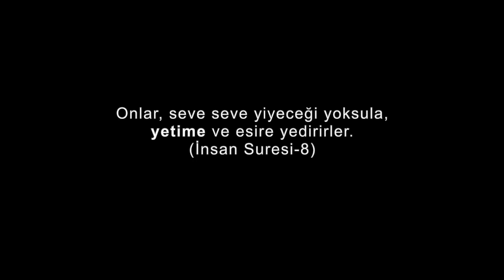DUA ÇAD YETİMHANESİNDEN DUA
“Allah’tan başkasına ibadet etmeyeceksiniz, anne babaya, yakınlara, yetimlere, yoksullara iyilik edeceksiniz, herkese güzel sözler söyleyeceksiniz, namazı kılacaksınız, zekâtı vereceksiniz” diye söz almıştık. Sonra pek azınız hariç, yüz çevirerek sözünüzden döndünüz. (Bakara - 83)

İyilik, yüzlerinizi doğu ve batı taraflarına çevirmeniz(den ibaret) değildir. Asıl iyilik, Allah’a, ahiret gününe, meleklere, kitap ve peygamberlere iman edenlerin; mala olan sevgilerine rağmen, onu yakınlara, yetimlere, yoksullara, yolda kalmışa, (ihtiyacından dolayı) isteyene ve (özgürlükleri için) kölelere verenlerin; namazı dosdoğru kılan, zekâtı veren, antlaşma yaptıklarında sözlerini yerine getirenlerin ve zorda, hastalıkta ve savaşın kızıştığı zamanlarda (direnip) sabredenlerin tutum ve davranışlarıdır. İşte bunlar, doğru olanlardır. İşte bunlar, Allah’a karşı gelmekten sakınanların ta kendileridir. (Bakara - 177)

Sana Allah yolunda ne harcayacaklarını soruyorlar. De ki: “Hayır olarak ne harcarsanız o, ana-baba, akraba, yetimler, fakirler ve yolda kalmışlar içindir. Hayır olarak ne yaparsanız, gerçekten Allah onu hakkıyla bilir.” (Bakara - 215)

Dünya ve ahiret hakkında düşünesiniz diye böyle yapıyor. Bir de sana yetimleri soruyorlar. De ki: “Onların durumlarını düzeltmek hayırlıdır. Eğer onlara karışıp (birlikte yaşar)sanız (sakıncası yok). (Onlar da) sizin kardeşlerinizdir. Allah bozguncuyu yapıcı olandan ayırır. Allah dileseydi sizi zora sokardı. Şüphesiz Allah mutlak güç sahibidir, hüküm ve hikmet sahibidir. (Bakara - 220)

Yetimlere mallarını verin. Temizi pis olanla (helâli haramla) değişmeyin. Onların mallarını kendi mallarınıza katıp yemeyin. Çünkü bu, büyük bir günahtır. (Nisa - 2)

Eğer, (velisi olduğunuz) yetim kızlar (ile evlenip onlar) hakkında adaletsizlik etmekten korkarsanız, (onları değil), size helâl olan (başka) kadınlardan ikişer, üçer, dörder olmak üzere nikahlayın.2 Eğer (o kadınlar arasında da) adaletli davranmayacağınızdan korkarsanız o taktirde bir tane alın veya sahip olduğunuz (cariyeler) ile yetinin. Bu, adaletten ayrılmamanız için daha uygundur. (Nisa - 3)

Yetimleri deneyin. Evlenme çağına (buluğa) erdiklerinde, eğer reşit olduklarını görürseniz, mallarını kendilerine verin. Büyüyecekler (ve mallarını geri alacaklar) diye israf ederek ve aceleye getirerek mallarını yemeyin. (Velilerden) kim zengin ise (yetim malından yemeğe) tenezzül etmesin. Kim de fakir ise, aklın ve dinin gereklerine uygun bir biçimde (hizmetinin karşılığı kadar) yesin. Mallarını kendilerine geri verdiğiniz zaman da yanlarında şahit bulundurun. Hesap görücü olarak Allah yeter. (Nisa - 6)

Miras taksiminde (kendilerine pay düşmeyen) akrabalar, yetimler ve fakirler hazır bulunurlarsa, onlara da maldan bir şeyler verin ve onlara (gönüllerini alacak) güzel sözler söyleyin. (Nisa - 8)

Yetimlerin mallarını haksız yere yiyenler, ancak ve ancak karınlarını doldurasıya ateş yemiş olurlar ve zaten onlar çılgın bir ateşe (cehenneme) gireceklerdir. (Nisa - 10)

Allah’a ibadet edin ve ona hiçbir şeyi ortak koşmayın. Ana babaya, akrabaya, yetimlere, yoksullara, yakın komşuya, uzak komşuya, yanınızdaki arkadaşa, yolcuya, elinizin altındakilere iyilik edin. Şüphesiz, Allah kibirlenen ve övünen kimseleri sevmez. (Nisa - 36)

Kadınlar hakkında senden fetva istiyorlar. De ki: “Onlar hakkında size fetvayı Allah veriyor.” Kitapta, kendilerine (verilmesi) farz kılınan (miras)ı vermediğiniz ve evlenmek istediğiniz yetim kızlara, zavallı çocuklara ve yetimlere adil davranmanıza dair, size okunmakta olan âyetler de bunu açıklıyor. Ne hayır yaparsanız şüphesiz Allah onu bilir. (Nisa - 127)

Rüştüne erişinceye kadar yetimin malına ancak en güzel şekilde yaklaşın. Ölçüyü ve tartıyı adaletle tam yapın. Biz herkesi ancak gücünün yettiği kadarıyla sorumlu tutarız. (Birisi hakkında) konuştuğunuz zaman yakınınız bile olsa adil olun. Allah’a verdiğiniz sözü tutun. İşte bunları Allah size öğüt alasınız diye emretti. (En'am - 152)

Bilin ki, ganimet olarak aldığınız herhangi bir şeyin beşte biri mutlaka Allah’a, Peygamber’e, onun yakınlarına, yetimlere, yoksullara ve yolculara aittir. Eğer Allah’a; hak ile batılın birbirinden ayrıldığı gün, (yani) iki ordunun (Bedir’de) karşılaştığı gün kulumuza indirdiklerimize inandıysanız (bunu böyle bilin). Allah her şeye hakkıyla gücü yetendir. (Enfal Suresi - 41)

Rüştüne erişinceye kadar, yetimin malına ancak en güzel şekilde yaklaşın, verdiğiniz sözü de yerine getirin. Çünkü söz (veren sözünden) sorumludur. (İsra - 34)

Onlar, seve seve yiyeceği yoksula, yetime ve esire yedirirler. (İnsan - 8)

Hayır, hayır! Yetime ikram etmiyorsunuz. (Fecr - 17)

Yahut şiddetli bir açlık gününde kendisiyle yakınlığı olan bir yetimi yahut yerde sürünen bir yoksulu doyurmaktır.  (Beled - 16)

Seni yetim bulup da barındırmadı mı? (Duha - 6)